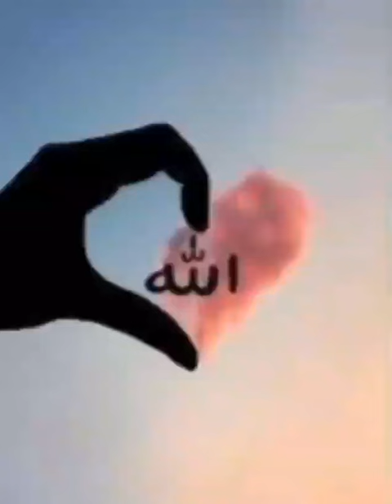Müəllif Könül Həsənova.